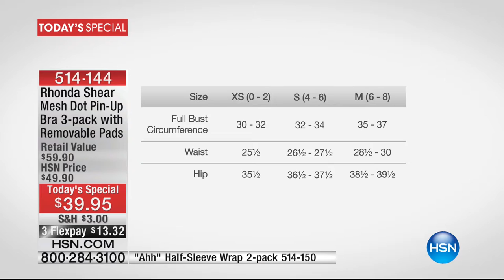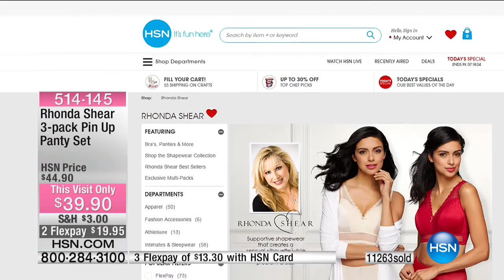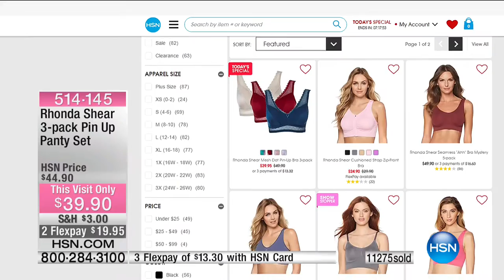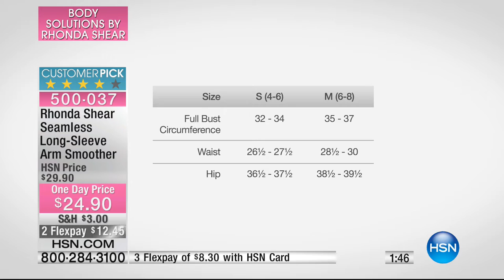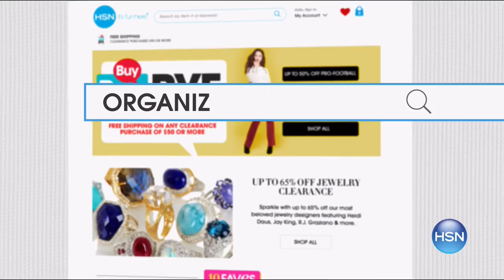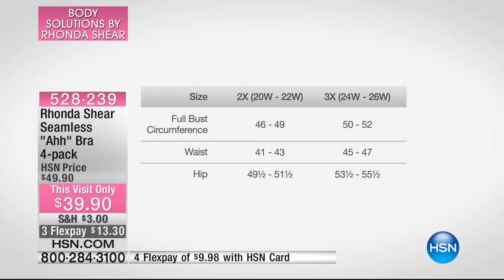HSN | Body Solutions by Rhonda Shear 01.25.2017 - 04 PM